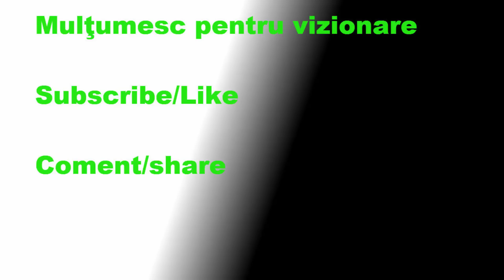Metin2.Ro TBD iriticulMare terminam biologul cu dintii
skype:  iriticu.mare
selectati 1080p HD